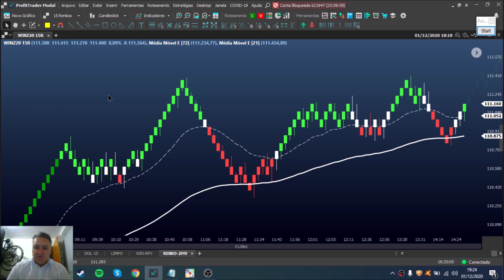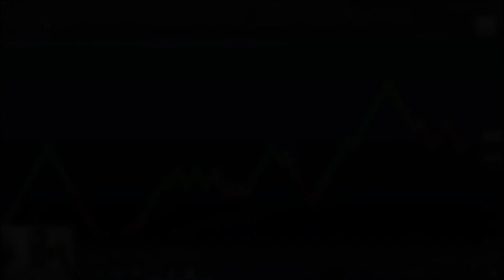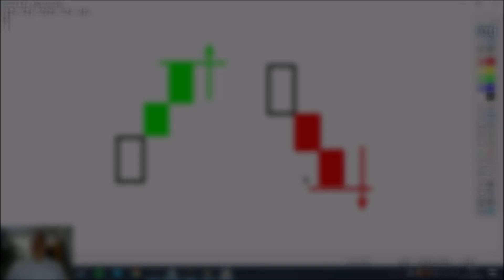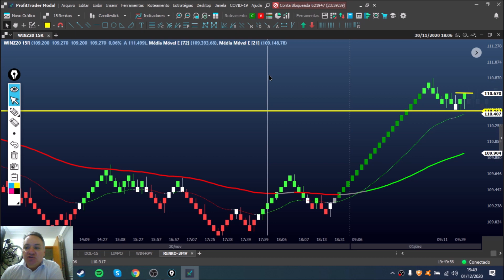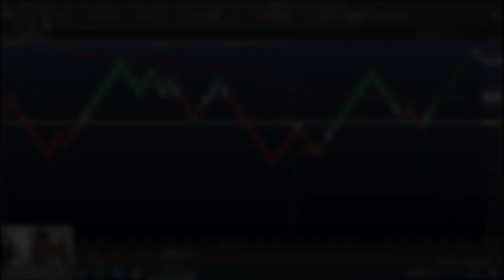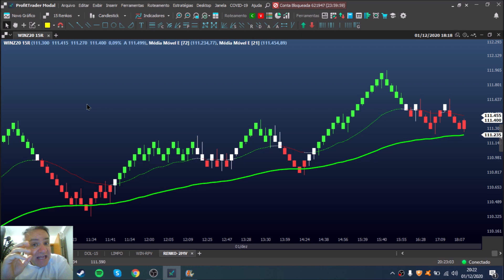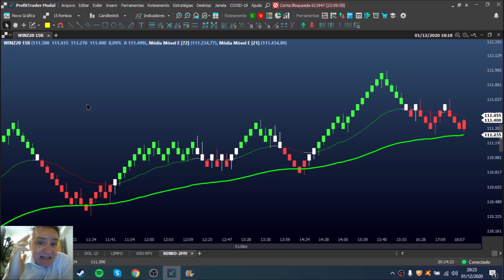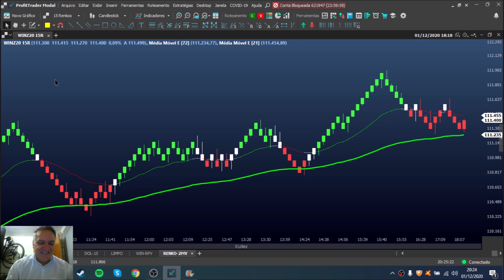1.500 PONTOS EM 2 DIAS - COM UMA ESTRATÉGIA DE RENKO QUE VOCÊ TEM AI NA SUA PLATAFORMA!!!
O operacional 2MV (nativo em todas as versões da Plataforma Profit) é uma excelente base para desenvolvimento de estratégias no GRÁFICO DE RENKO. Mesmo estando presente em todas as plataformas, muitos traders não conhecem seu princípio operacional. Por este motivo, fiz este vídeo apresentando o 2MV e estimulando os amigos do canal a buscarem mais informações a respeito.